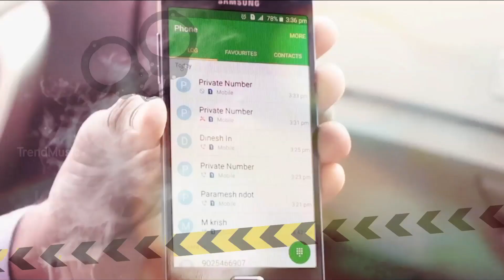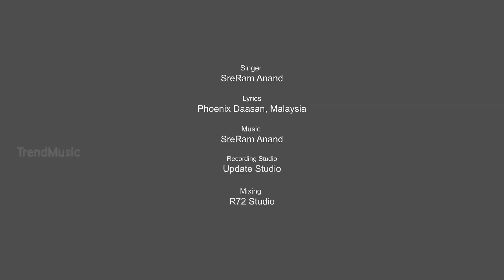Vedam Kalaindhida - Tamil Music Album | SreRam Anand | Trend Music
Enjoy the Vedam Kalaindhida Album with Lyrics. Sung and Music by SreRam Anand.

Story & Direction : So.Ramachandren
Song: Vedam Kalaindhida
Singer: SreRam Anand
Lyrics: Phoenix Dassan
Producer : So.Nandakumar
Movie: Mugathirkku Pinnal Oru Mugamoodi
Song Editor: Santhosh Prasad
Director: Ramachandran
Production House: Misai Productions
Recording Studio: Update Studio, Coimbatore
Mixing and Mastering: R72 Studio
Label: Trend Music

Lyrics :

Vedam Kalainthida .. Kalainthida

Iravum.. Vidiyum.. Mugathirai

Saayam veluthida Veluthida

Pagalum Malarum..

Vedam Kalainthida .. Kalainthida

Iravum.. Vidiyum.. Mugathirai

Saayam veluthida Veluthida

Pagalum Malarum..

Unmai uraithidum satham

Melle ulaginai ettum

Kollai adithidum kootam

Nadu Nadungida, Adangida

Sirai pidikkum..

Poimai.. Sathi seyal.. thittam

Ellai kadanthida Nirkkum

Villaai purappadum sattam

Thaga Thagavena
Erinthidum

Tharuma yutham..